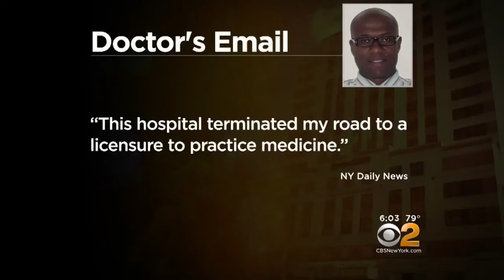Doctor killed during rampage at Bronx-Lebanon Hospital identified as 32-year-old Tracy Sin-Yee Tam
She was not supposed to be working on Friday at Bronx-Lebanon Hospital Center, making afternoon rounds on the 17th floor. Dr. Tracy Sin-Yee Tam usually worked in a ground-level family medicine clinic, where she would treat patients from the hospital’s South Bronx neighborhood.

But those who knew Dr. Tam were not surprised to learn what she was doing inside the hospital when the authorities said a gunman, a disgruntled former doctor there, opened fire, killing Dr. Tam and wounding six others before killing himself.

Another doctor had needed his shift covered. Dr. Tam volunteered.

She was early in her career, but Dr. Tam, 32, had already established a reputation for being caring and conscientious in a way that those around her found remarkable, even in a field built on caring for others that requires intense commitment.

Dr. Tam, whose father drives a taxi in Queens, had struggled to make it into medical school, but mentors and colleagues said she had plenty of options when she graduated.

Again and again, she chose to work in demanding environments in neighborhoods of New York City where people had limited access to medical care, places that few young doctors enthusiastically pursue.

At Bronx-Lebanon, about 70 percent of the patients are on Medicaid, and physicians regularly assume a role that goes beyond physical care, helping patients address family disputes or emotional issues, said Dr. Sridhar Chilimuri, Bronx-Lebanon’s physician in chief.

The atmosphere can chip away at a young doctor’s idealism, he said, yet he was impressed by how strongly Dr. Tam, who had been an attending doctor at the hospital for a year, held fast to hers.

Dr. Tam was in one of the earliest classes to enroll at Touro College of Osteopathic Medicine, a medical school that had its first graduating class in 2011. The school occupies an old department store building in Harlem, across 125th Street from the Apollo Theater. Much of the student body comes from New York City, said Martin Diamond, the college’s founding dean, and its mission is to recruit minorities into medicine and to train and encourage students to work in locations that were historically underserved.

Dr. Tam started at Touro in a master’s degree program, which provided a one-year window to make it into medical school, but required students to maintain a high grade-point average.

Dr. Tam lived in Jamaica, Queens,

After Touro, Dr. Tam started her residency in family medicine at Palisades Medical Center in North Bergen, N.J., and from there she moved to a clinic in Harlem, which placed her back in the kind of community she had sought to work in.

Dr. Tam’s professors remembered her sweet smile and her politeness. Colleagues and friends said she was shy. Her commute, to New Jersey as a resident, and later to the Bronx, was a punishing one, a long way to travel from Queens.

One mentor, Dr. Naghma Burney, said that last year Dr. Tam spent what should have been a month off working with her in the hospital, hoping to learn more.

Outside of medicine, her family was her focus. She lived with her parents, who immigrated from China, and her younger sister.